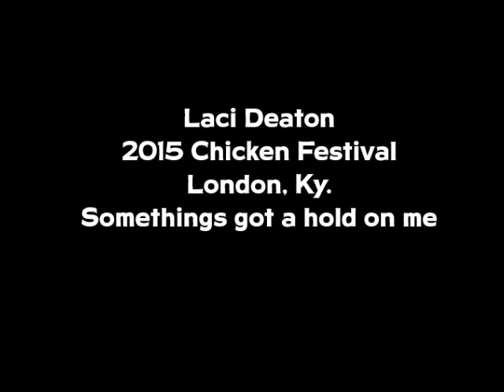Laci Deaton Somethings got a hold on me. (Etta James)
Eleven year old Laci Deaton singing Somethings got a hold on me by Etta James, at the 2015 Chicken Festival in London, Ky.